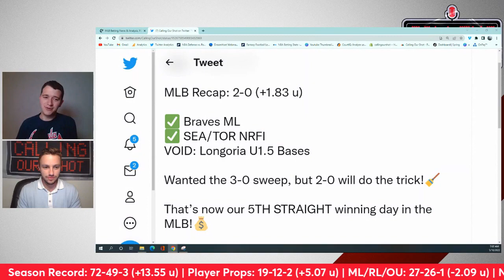MLB: 5 STRAIGHT WINNING DAYS! Wednesday's Best Bets: Run Lines, Player Props, NRFIs for May 18th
5 Straight Winning Days! 10-4 Run! Let's keep moving!
MLB Wednesday's Best Bets: Run Lines, Player Props, NRFIs for May 18th

Games Talked About:
Braves vs. Brewers
Phillies vs. Padres
Orioles vs. Yankees

💰 $200 IF THERE’S A HR 💰

Make a free $200 if there’s a home run today with BetMGM

To claim:

🔷 SIGN UP dime.rs/cosmlb
🔷 DEPOSIT $10 (MIN)
🔷 MAKE A $10 ML BET ON ANY MLB GAME TODAY

When they go yard, you win!

⚾️ BET $5, WIN $200 ⚾️

Cash in with DraftKings to start the MLB season by getting +4000 ML odds on any team you bet on THIS WEEKEND!

To claim:

💥 DEPOSIT $10 (MIN)
💥 PLACE A $5 BET ON ANY MLB GAME